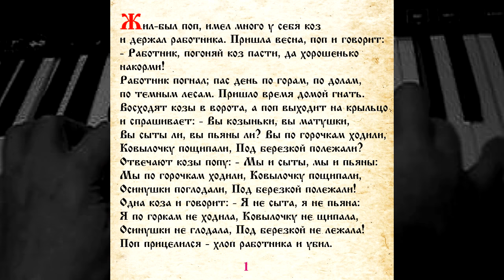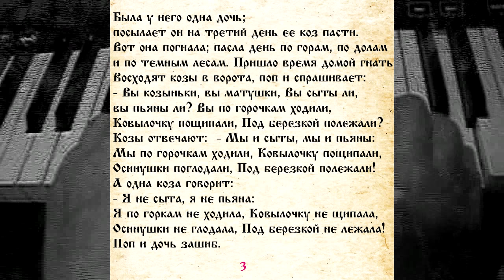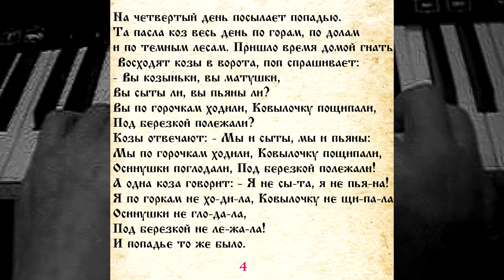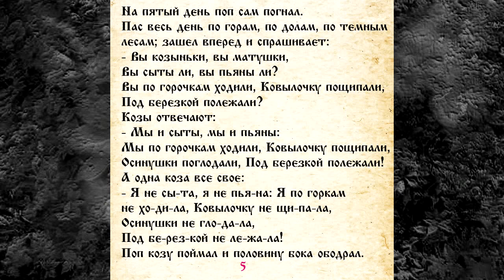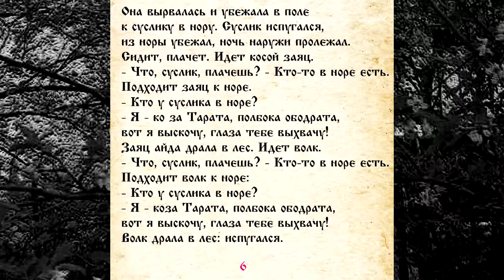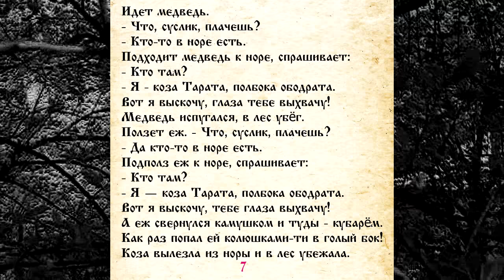СКАЗКА 034 КОЗА ТАРАТА САМИ ЧИТАЕМ